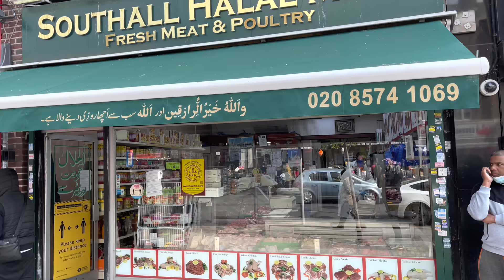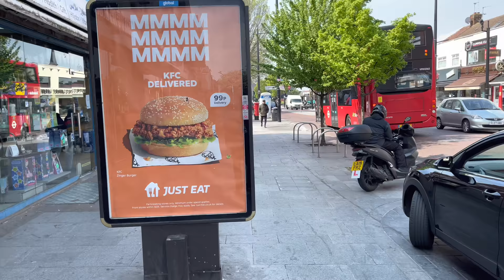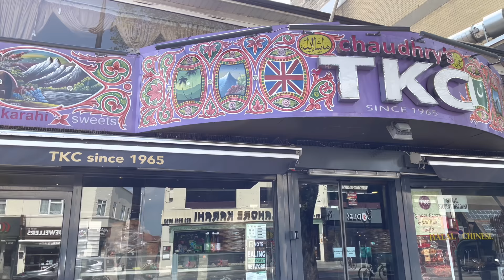Southall London Walking Tour | Ramadan and Eid Shopping | Multicultural Walk [4K HDR]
Today we will be walking in the Southall, London which is a large suburban district of South London,it has been South Asian hub since 1950s. This area indeed called as ‘mini punjab’ or ‘mini 🇮🇳’. You will see a lot of markets selling different goods especially traditional South Asian goods and clothing. Here you will see people shopping for Ramadan and Eid(Muslim holy month and festival)

📅 Date Record: April 2022
Temperature: 16℃
Video Quality: Fully - 4K HDR

ROUTE TIMESTAMPS:
00:00 | Video Highlights
01:47 | Southall West London